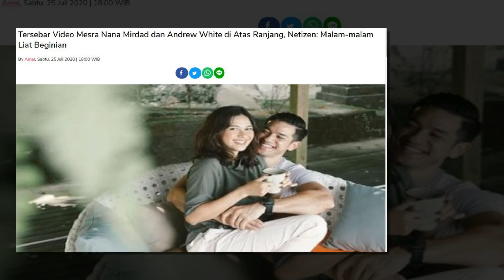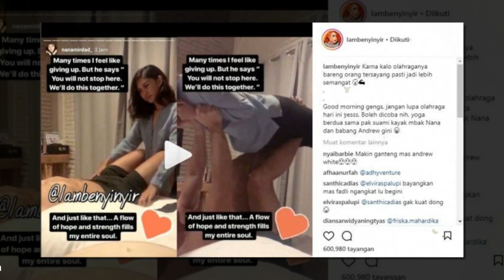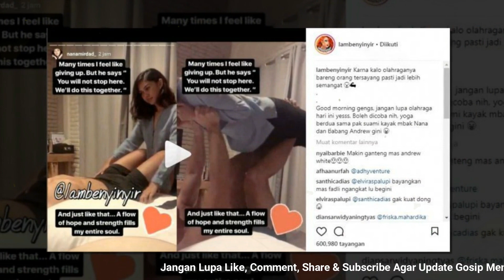Tersebar Video Mesra Nana Mirdad Dan Andrew White Di Atas Ranjang, Netizen: Bikin Merem Melek!!